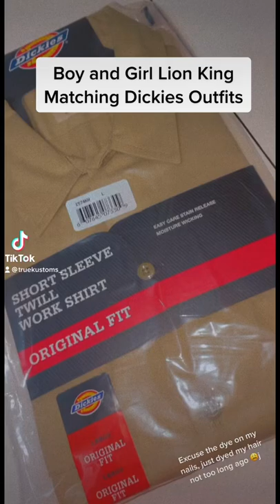Kids Dickies Outfits ! Sup True Kustoms